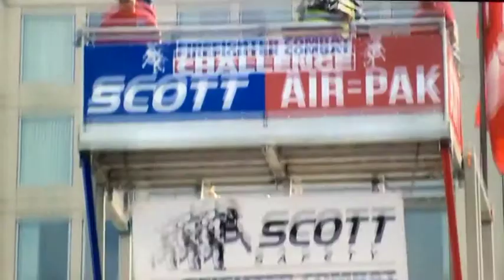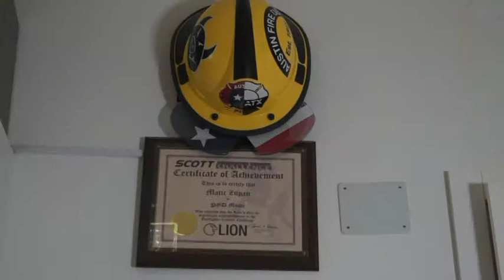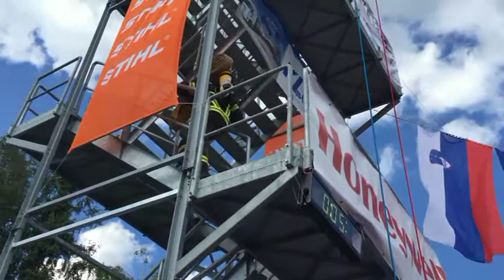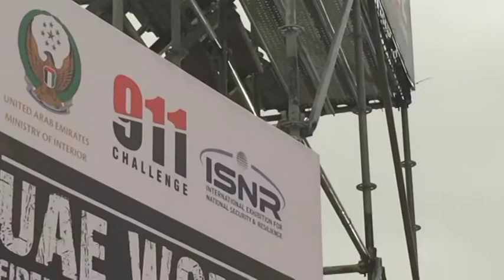Matic Zupan intervju - Firefighter Combat Challenge